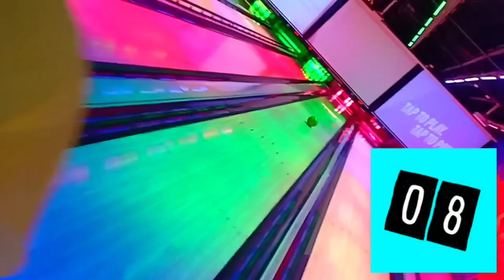Introducing my Youtube Channel || Roll-Sound-Camera-Action || Here I Go...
Hi!! "Don't wait. The time will NEVER be just right."

So with this motivation, I have stepped into a totally new journey with you people so that I can share my experiences about Travel journey, Cooking food with my on going 9-5 job, Fashion tips & exploring the unexplored & some fun content here.

Each of your support & motivation is needed for my channel to grow.

Will see you all again in my next video.